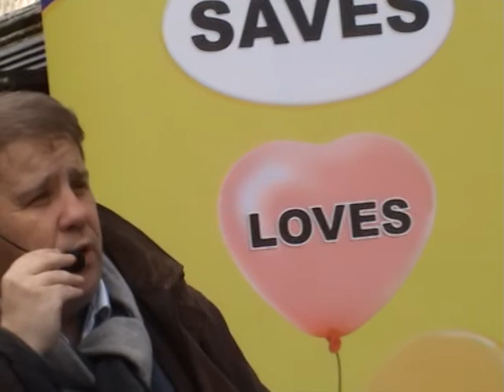Jason preaching the gospel in Liverpool